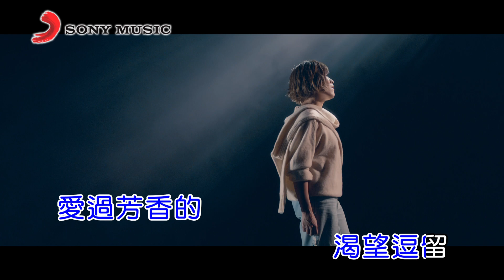江美琪 我們都是有歌的人(Official Video Karaoke)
作詞:姚謙
作曲:林家謙
編曲:周國儀

Lyrics :
每一個路口 風景不同
留下了各種感受
歡樂與感傷 各有綫條顏色
塗抹在 歲月中

也許我們改變了
卻收穫了 多彩的歌

我們都是有歌的人 平凡富有
相遇分開 還有感想等待捕捉
我們都是有歌的人
輕輕唱著 愛過芳香的 渴望逗留

在這一刻 隨音符流動
我的心 毫無保留

我們都是有歌的人 迴旋人間
輕輕唱著 當時隱藏的 不捨淚流